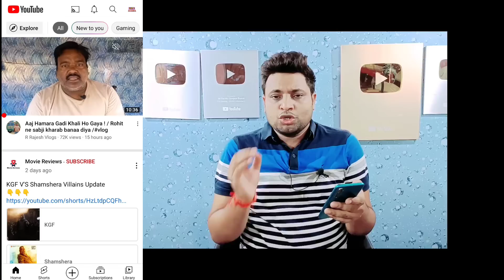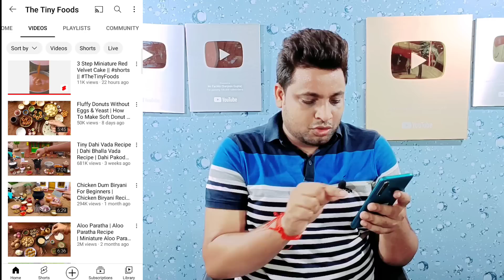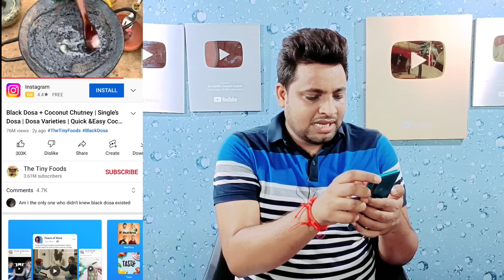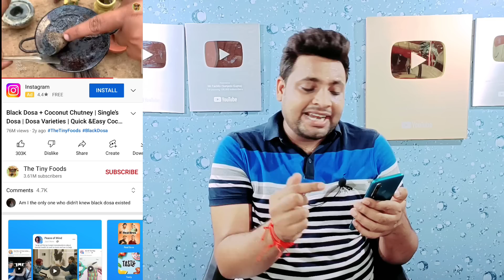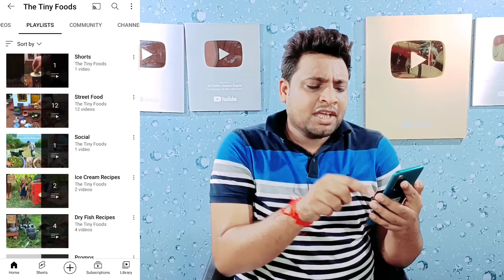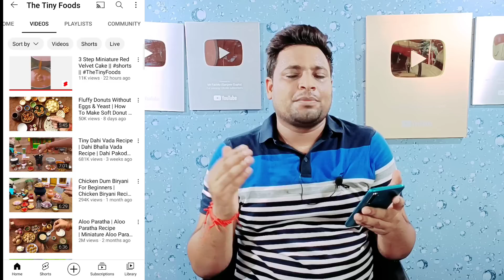बिना FACE दिखाये बिना आवाज डाले ये चैनल लाखो कमा रहा | Bina Face Bina Voice Best Channel Idea 2022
बिना FACE दिखाये बिना आवाज डाले ये चैनल लाखो कमा रहा | Bina Face Bina Voice Best YouTube Channel Idea 2022

YOUR QUERY :-
bina chehra dikhaye bina aawaj daale kaise youtube channel banaye
bina face bina voice ke kaun sa youtube channel banaye
without face youtube channel kaise banaye
fan page channel idea
fan page channel kaise banaye
latest channel idea
without face youtube channel idea
doosro ki video daal Kar paise kaise kamaye
the tiny foods ke jaisa channel kaise banaye
the tiny foods channel idea
food channel ideo